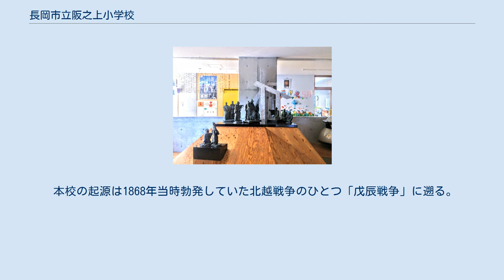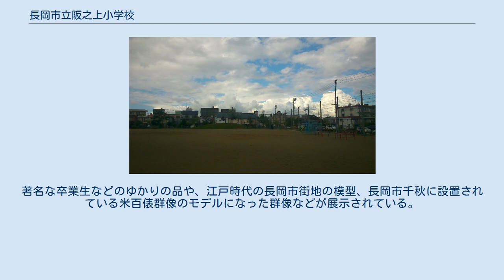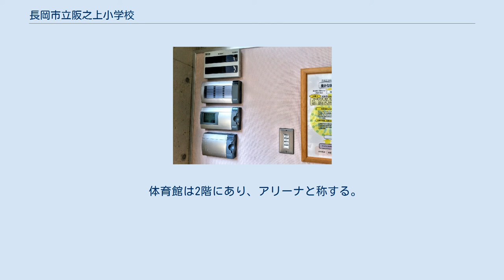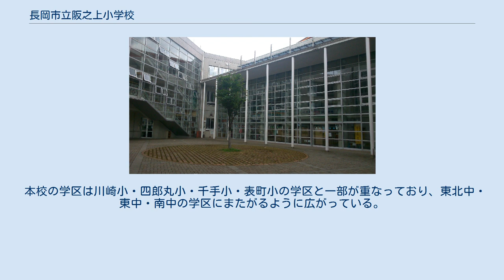長岡市立阪之上小学校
長岡市立阪之上小学校（ながおかしりつさかのうえしょうがっこう）は、新潟県長岡市に所在する市立小学校である。
愛称は「阪上校」（はんしょうこう）など。
 開学は1869年（明治2年）5月1日・開校は1870年（明治3年）6月15日・創立は1874年（明治7年）10月15日。
 中越地方の都心部である長岡市中心部に位置し、長岡駅と県立長岡高校に挟まれた場所にある。
 本校の起源は1868年当時勃発していた北越戦争のひとつ「戊辰戦争」に遡る。
 戦争で被災した越後長岡藩は、親交のあった三根山藩から百俵の米を受け取ったが、大参事の小林虎三郎は「百俵の米も、食えばたちまちなくなるが、教育にあてれば明日の一万、百万俵となる」と愉し、百俵の米を売却した。
売却したことによって生じた資金で、本校の前身である國漢学校が設立された。
 その後、幾多の移転と改称・学制改革を経て、1960年代に長岡市立東中学校の跡地である福島江沿いに移転、2001年には校舎の全面建て替えを完了した。
 全校生徒数は270名（1学年：37名・2学年：44名・3学年：45名・4学年：50名・5学年：43名・6学年：45名・2016年4月1日時点） 児童会は「みつば児童会」と称する。
 校舎1階には「伝統館」と呼ばれる博物館（資料館）がある。
著名な卒業生などのゆかりの品や、江戸時代の長岡市街地の模型、長岡市千秋に設置されている米百俵群像のモデルになった群像などが展示されている。
 また、同じ1階には「みつばホール」と呼ばれる屋内広場があり、図書室を併設する。
一般的に選挙の投票会場として用いられるのは学校施設の体育館が多いが、本校ではこのホールを投票会場として提供している。
 体育館は2階にあり、アリーナと称する。
プールは屋上の4階に設置されている。
（ギャラリー内の校内図を参照されたい） 第一校歌と第二校歌はともに3番まであるが、第一校歌の1番に関しては起源の同じ長岡高校の第二校歌と類似した歌詞となっている。
 他校との交流 阪之上小学校では、2004年の中越大震災による仮校舎設置を行った 山古志村立山古志小学校時代から山古志小学校との交流が続いているほか、越後長岡藩の藩主・三河牧野氏の故郷であり、校章に阪之上小と同じ「三つ柏」が使用されている 愛知県の豊川市立牛久保小学校との交流が行われている。
 本校の学区は川崎小・四郎丸小・千手小・表町小の学区と一部が重なっており、東北中・東中・南中の学区にまたがるように広がっている。
 (以下は南中の学区に指定された阪之上小の学区である) 台町1丁目・台町2丁目 (一部は四郎丸小学校の学区と重なる) 学校町3丁目 (四郎丸小学校の学区と重なり、ほとんどは四郎丸小学校の学区である) 旭町1丁目・旭町2丁目 (一部は四郎丸小学校の学区と重なる) (以下は東中の学区に指定された阪之上小の学区である) 神田町1丁目 坂之上町1丁目・東坂之上町2丁目・東坂之上町3丁目 東坂之上町1丁目・東坂之上町2丁目・東坂之上町3丁目 関東町 袋町1丁目・袋町2丁目・袋町3丁目 大手通1丁目・大手通り2丁目 殿町1丁目・殿町2丁目・殿町3丁目 長町1丁目 (一部) 城内町1丁目・城内町2丁目・城内町3丁目 (以下は東北中の学区に指定された阪之上小の学区である) 今朝白1丁目・今朝白2丁目・今朝白3丁目 (一部) 福住1丁目・福住2丁目 (2丁目の一部は川崎小学校の学区と重なる) （以下はいずれも卒業生でホームページの公式発表に基づく）